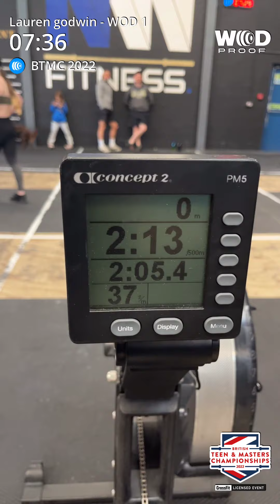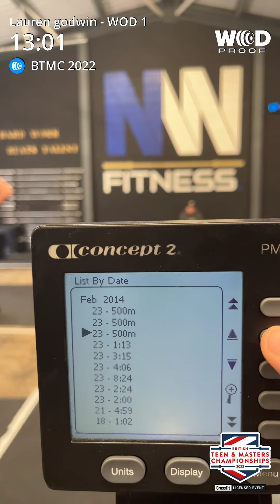Lauren Godwin BTMC 2022 online qualifiers scaled female 13-16 WOD 1